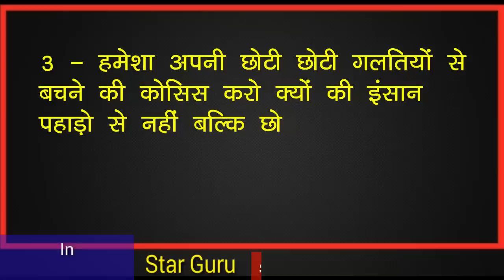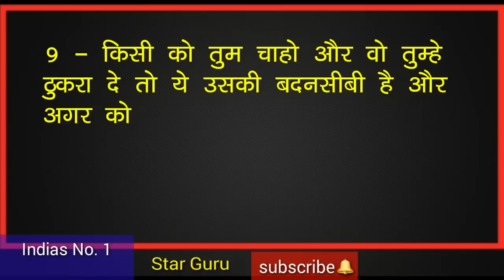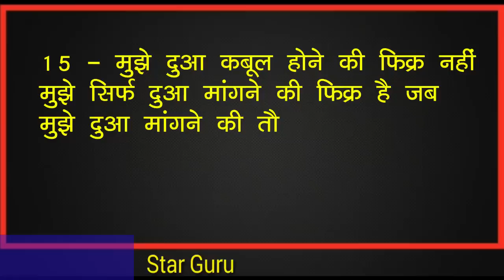Hazrat Ali Ki 15 Pyari Or Khubsurat Bate - Amal Karoge To Kamyab Ho Jaoge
dosto aaj ke is video me hazrat ali ki pyari or khubsurat 15 bate batai gayi hai jin par aap amal karoge to insha allah aapki jindgi ban jayegi aap kamyab ho jaoge to aap hmare is video ko aakhir tak dekhiye or apne dosto me bhi is video ko share kar dijiye | shukriya |